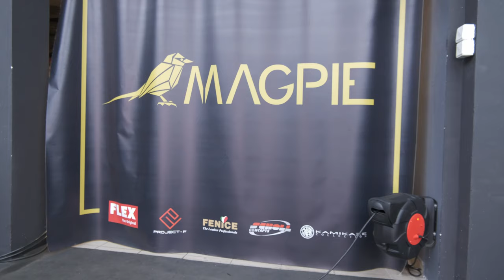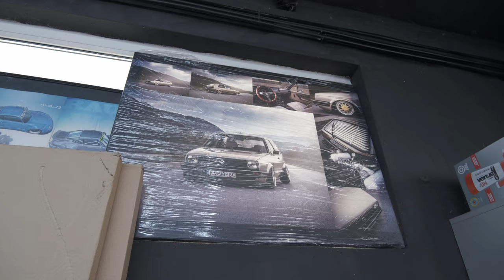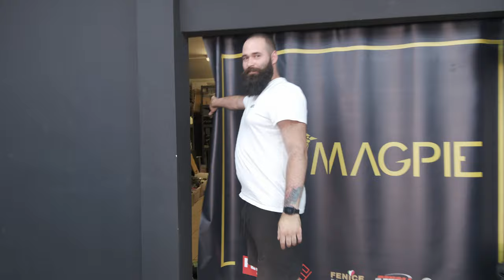Spolu sme vymýšľali prvé veci | MAGPIE AUTOMOTIVE LEXUS GS 430 | PROJECT-F | Vlog #6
MAGPIE ( Ján Straka @magpie.automotive   ) poznáte viacerí predovšetkým zo Slovenskej tuningovej scény. Jančí si otvoril štúdio vo Zvolene, kde sa venuje lešteniu a interiérom a predáva našu autokozmetiku PROJECT-F. V tomto vlogu si v krátkosti ukážeme priestory a  kúsok z jeho aktuálne upraveného Lexusu GS430